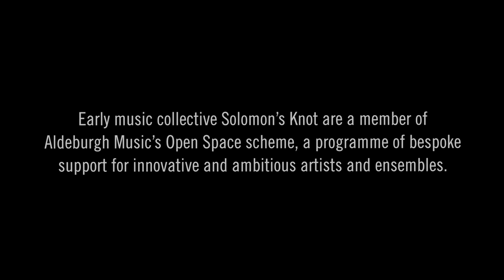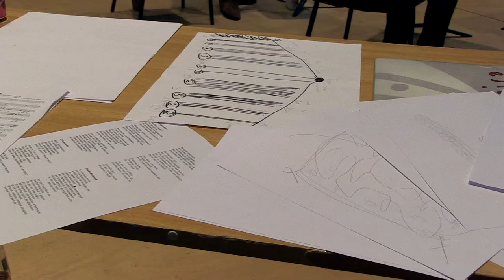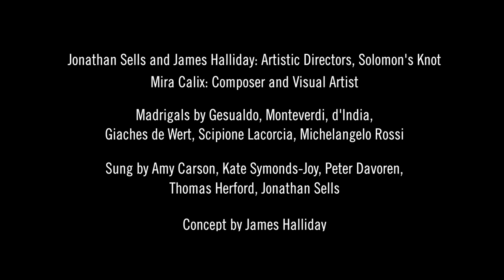Solomon's Knot and Mira Calix - The Discovery of Bomarzo | Residencies | Snape Maltings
Bomarzo is a sculpture garden created in the mid–16th century by a lovelorn Italian duke in the countryside near Rome. Its extraordinary Mannerist sculptures lay neglected and overgrown for hundreds of years until they were rediscovered in the 20th century by Salvador Dalì, who was excited and inspired by what he found…

The story has inspired ever-inventive early music collective Solomon’s Knot to join forces with sound artist, composer and performer Mira Calix to combine the sensuous and strange music of this twilight period between the Renaissance and Baroque with her own contemporary electronics-based aesthetic. Her music links the madrigals, forging a 21st-century musical garden tangled with centuries- old creations. Composers are the forgotten sculptures in this garden, still largely unknown and lying undiscovered. Bomarzo is ‘discovered’ anew – but it has changed.

On an Open Space residency at Aldeburgh Music, James Halliday and Mira Calix worked on the form of the production in preparation for the performance on 21 June 2016 at the Aldeburgh Festival.